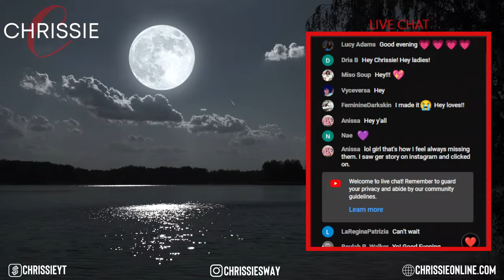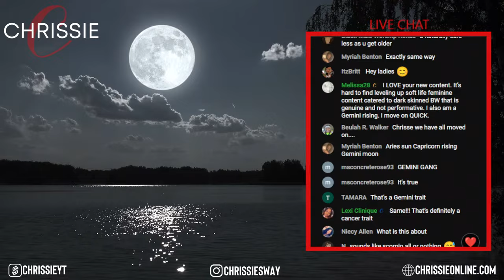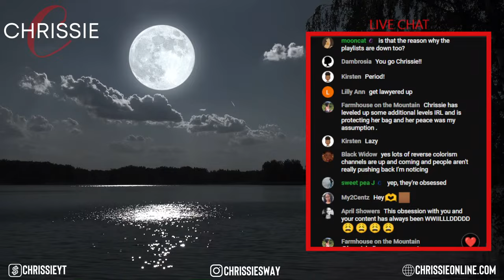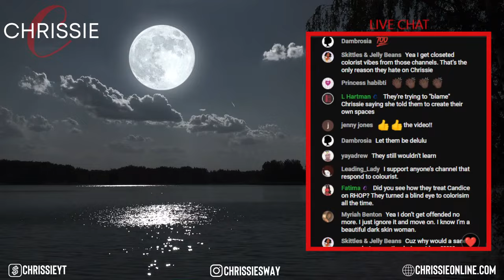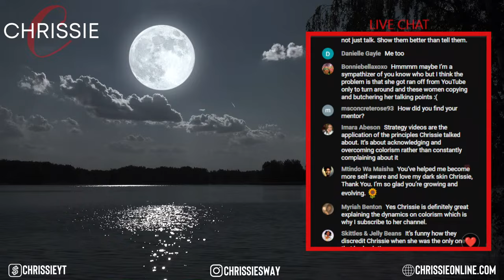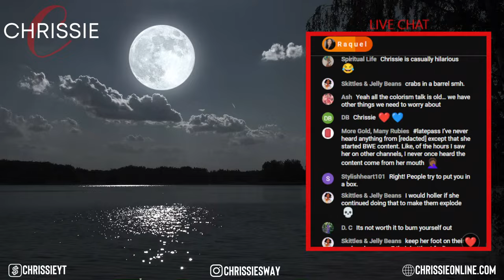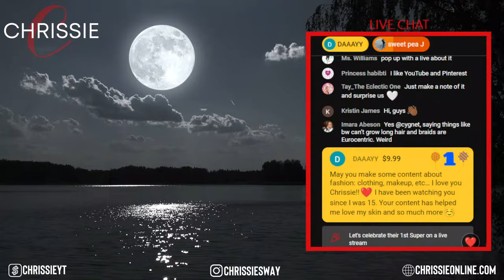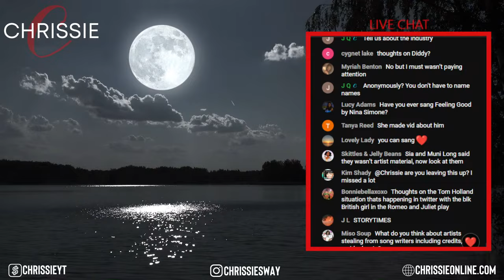Is Chrissie Done Talking About Colorism? + BWE Drama & More - Chrissie After Dark